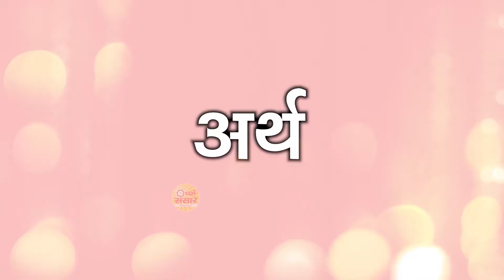नवरात्रि के छठे दिन की कात्यायनी माता की कथा | Navratri Day 6 - Maa Katyayani ki katha